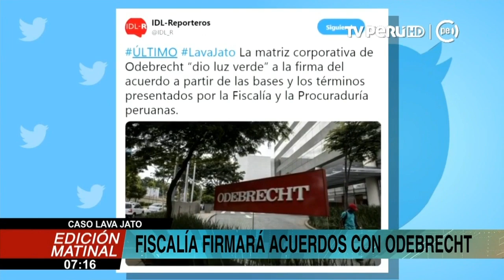Lava Jato Fiscalía y Odebrecht firmarán acuerdos la próxima semana